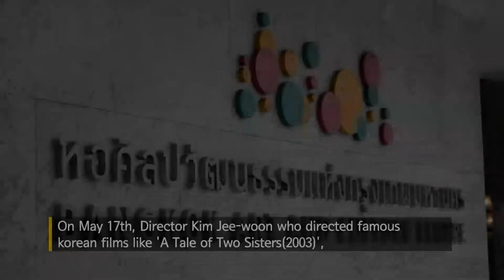Cinema Diverse, Director's Talk by Kim Jee-woon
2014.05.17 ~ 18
Director Kim Jee-woon
who directed famous korean films
 'A Tale of Two Sisters(2003)',
 'A Bittersweet Life(2005)'
and 'The Good, the Bad, the Weird(2008)'
attended the 'Cinema Diverse : Director's Choice'
at Bangkok Art & Culture Center.

Also, he had a public lecture
at Korean Cultural Center in Thailand.